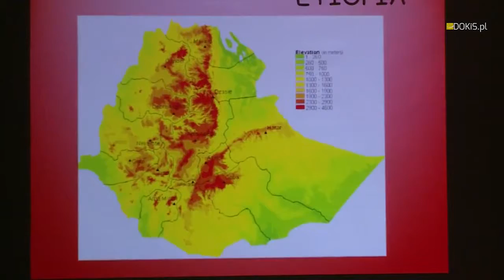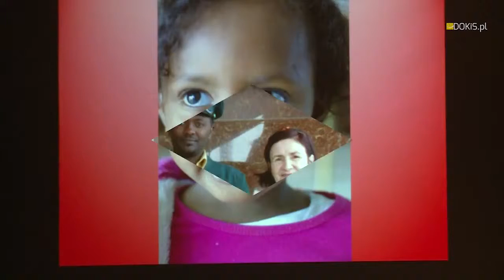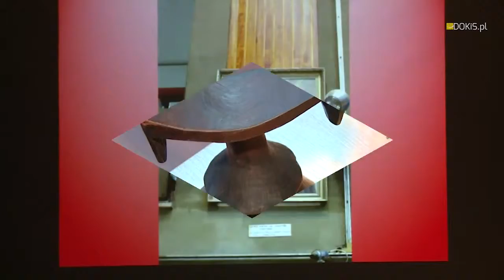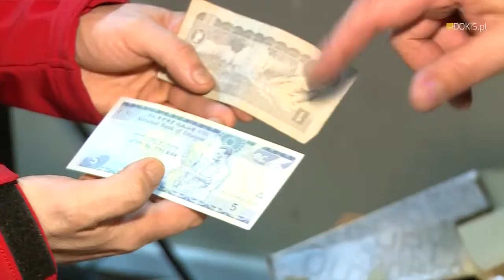Etiopia – podróż w głąb Afryki – spotkanie z podróżnikiem Bolesławem Grabowskim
Bolesław Grabowski pochodzi z Nowej Rudy. Ukończył studia geomorfologiczne we Wrocławiu. Przez wiele lat był  nauczycielem geografii. Kocha podróże i uwielbia obserwować ludzi szczególnie tych pochodzących z innych, odmiennych od naszej kultur. Zwiedził Japonię, Australię, Peru, Boliwię, Kanadę, USA, Indie, Egipt, kraje Afryki Środkowej i wiele państw europejskich.
Obecnie prowadzi prelekcje nt. podróży, podczas których prezentuje slajdy i pamiątki, opowiada o ludziach, zabytkach i przyrodzie.

23 stycznia 2015